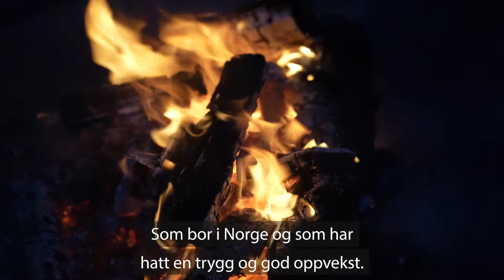Astrid S. er klar for årets juledugnad! ♥️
Astrid S er en av artistene du vil se under Senkveld med Helene og Stian sin juledugnad på TV 2 lørdag kl. 20.30.
Hun har spilt inn en nydelige musikkvideo til sendingen, med hjelp av frivillige fra Røde Kors ♥️ Vi gleder oss til sending, og håper DU benker deg foran TV´en på lørdag!